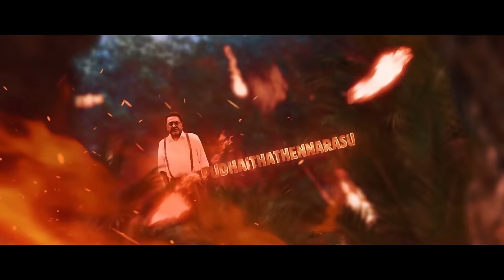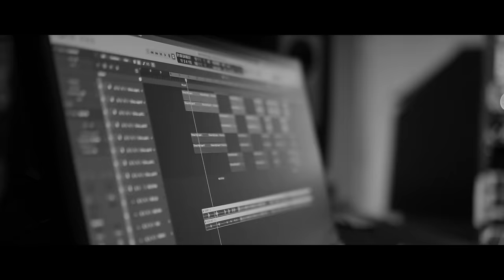Eriyum Theepizhambu Lyric Video - Gajaana | Vedhika | Prabadish samz | Achu Rajamani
Production: Four square studios
Director & producer  : Prabadish samz
Cast : vedhika , yogibabu, Inigo Prabhakaran, chandini, hareesh peradi, Pratap pothan , ilango,Sendrayan,Viji, Knife naren
Velu Prabhakaran, Pooja Shankar Rajesh ,Sahanavenkataraman,Deva , Nithiya

Story & Screenplay : Prabadish Samz
Cinematographer : Gopi duraisamy &vinod jp
Editor : K.M.Riyas
Singers : Vikram pitty,Shenbagaraj
Santhosh Hariharan ,Sarath Santhosh
,Aravind srinivas,
Narayanan
Stunt :  knife naren
Choreographer : Nizar Khan
Lyricist : Gana sallu
Music re-recording by : Lokesh Vijayakumar
Rhythm and Live Percussions: Siddharth Nagarajan
Recorded at Offbeat Music Venture,Chennai.Engineered by Lokesh Vijayakumar
Sound mix: Harish
Sound design : Kdk sankar
Dubbing engineering: M.V Moses
VFX : Jai prakash (Greenscar vfx )
Lyrical video : Teja Brahma Siva Sai
Lyrical video creative head: Tanuja Reddy
Co-director: Vihas Nagaraj
Dialogue: Sengovi
Art director: Seeniwasan sankar
Di studio : Tusker animation
Di colorist: Veeraraghavan
Costume : Subeer
Costume designer : Keziah
Production executive :R.Bala Kumar
Production Manager : Ramesh & Hari
Casting : K.Teja
Executive producer: Tikam Chand
Stills : Sakthi priyan
Pro : dharama durai & Suresh sugu
Publicity design: Gibson uga